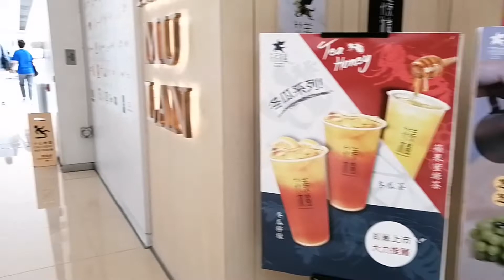🚌 DOUBLE DECKER BUS TRIP HONGKONG//MAY 2021//BinaNels Channel//PART 1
Hello again welcome to my Channel, this is a bus trip only where you can see road of Hongkong, thank you so much for joining me and see you again on next Part 2...